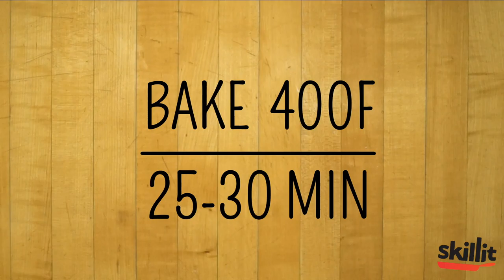Easy One-Tray Roast with Sprouts, Carrots, Onions & Taters | Skillit Cooking: Simple, Easy Recipes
Like what you're seeing? Visit SkillitCooking.com for more videos & recipes, and be sure to download our mobile app!

Easy One-Tray Roast with Sprouts, Carrots, Onions & Taters

Hate doing dishes? So do we. That's why we love throwing everything together on one tray to cut down on cleanup time. Potatoes and root vegetables all bake together on one sheet so you have more time to do the things you love.

Ingredients:
-potatoes
-brussels sprouts
-onions
-carrots
-oil

Seasoning:
-1 part salt
-1 part black pepper

Instructions:
Step 1: Preheat oven to 400F (205 C)
Step 2: Line a baking tray with parchment paper or tinfoil and/or grease with oil or butter
Step 3: Chop potatoes, brussels sprouts, onions, and carrots into bite-sized pieces
Step 4: Oil and season potatoes, brussels sprouts, onions, and carrots
Step 5: Bake potatoes, brussels sprouts, onions, and carrots for 25-30 minutes, until they become crispy on the outside and soft on the inside
Step 6: Take the potatoes, brussels sprouts, onions, and carrots out of the oven, sprinkle with salt (sea salt or kosher salt work especially well), and serve!

About Skillit

Skillit is about giving you the skills to cook for yourself. Behind the app are two guys, who shared a common desire: to cook quick, easy and healthy meals to fuel our active lifestyle. We've found that like anything worthwhile, getting started is the hardest part. Between Buzzfeed, Pinterest and the plethora of food blogs on the Internet, it’s hard not to be inspired. But how exactly do you get started? We suggest right here, with us. Our training videos and step-by-step recipes are here to whisk away your kitchen qualms. From how to dice an onion to making a meal with what’s already in your cupboard, we’re here to help you skillit in the kitchen.